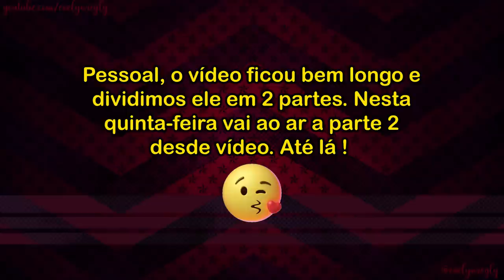BEBÊ DORME A NOITE TODA DEPOIS DA ESCOLA ? 🌙 BIRRAS... 😡 EveResponde de MATERNIDADE